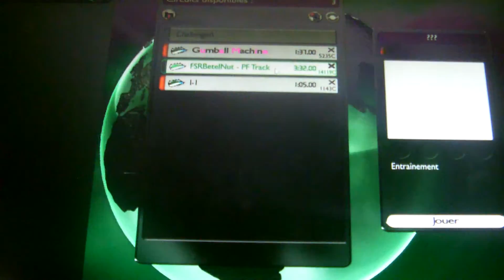[TMNF] FSRBetelNut - PF track